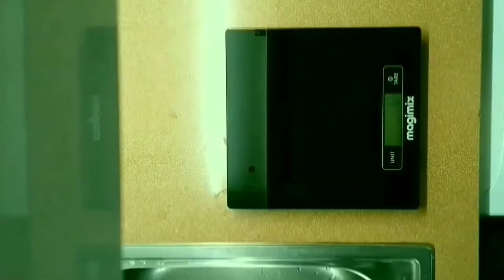😋Dolços SENSE res: sense GLUTEN, LACTOSA, SUCRE, OU, FARINA, ni CEREALS amb 5 ingredients(SUBTÍTOLS)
Necessites:
35 dàtils
125 g de nous naturals
75 g d’anacards naturals
20 g de xocolata en pols
20 g de xocolata de rajola.
Si tens un bon processador d’aliments, acabaràs en un moment, si no en tens, t’entretindràs una mica més, però val la pena invertir aquest temps en aquesta meravella!

Si prefereixes veure la recepta de la Sadia, aquí tens l'enllaç al seu blog

Si ho necessites, aquest vídeo té subtítols.
Si vols veure què fa la meva germana: @bluebamboo_shop
Crec que m’he inventat un tros de la cançó del final. La cançó és “Holidays” de l’àlbum “Taxi” i versionada a l'àlbum “Coser i cantar” del grup Antònia Font. Si vols escoltar-la o ) i si vols comprar-la o